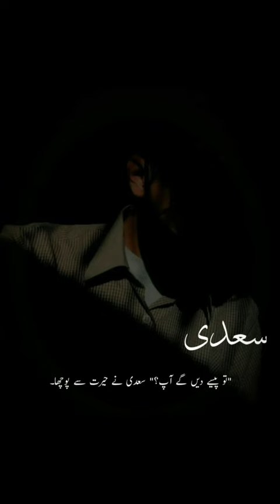Nimra Ahmed Novel Namal | Saadi & Faris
Hi. EveryOne

1. Latest Poetry Collection Video
2. Dpz For Girls And Boys
3. Latest Decoration Ideas
4. Wallpaper Dpz
5. Latest Dressing Ideas For Iadies And Gents
6. Latest Fashion For Girls
7. Latest Urdu Quotes And Motivational Quotes
8. Wishes Pictures
9. Novel's Quotes